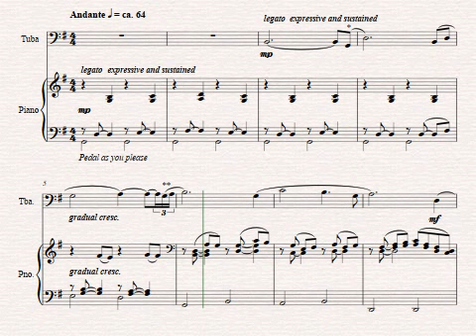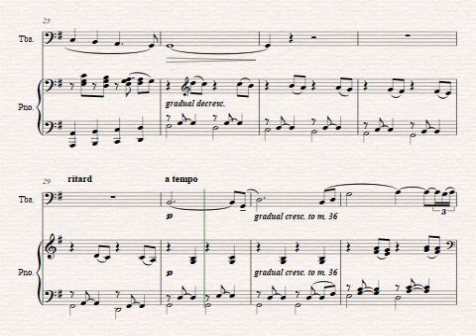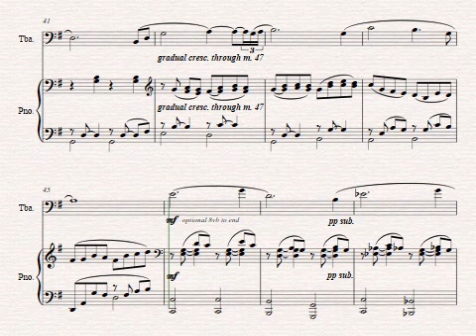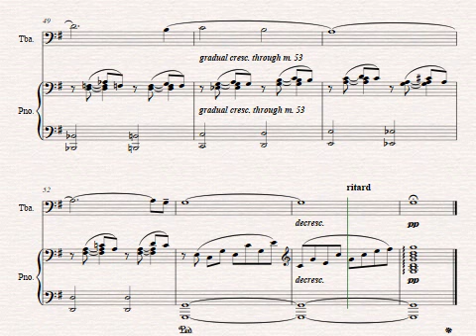Prayer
For Tuba & Piano
By Willard Zirk

Prayer originated as an interlude for flute and piano in my choral setting of Psalm 19, Requiem, written in memory of Marie Mountain Clark.  She was a friend and former principal flute in the Ann Arbor Symphony Orchestra (and Congressional Gold Medal recipient for her service as a WWII Women's Air Service Pilot – WASP).  Since the premiere of Requiem in 2009, several of my friends have asked me to transcribe Prayer for their instruments.  It has been used for weddings, funerals, offertories, and preludes.

Prayer precedes the final verses of Psalm 19 in the Requiem, and it introduces the Psalmist's poignant text on the human weakness of willful transgression. “Cleanse thou me from secret faults…. Let the words of my mouth, and the meditation of my heart, be acceptable in thy sight, O Lord, my strength, and my redeemer” (KJV).

I think the fact that I had a bad cold while writing this music added to its effectiveness, for I was feeling quite sorry for myself.  The melody portrays my prayer rising ever higher, asking forgiveness for my sins.  The plagal (Amen) cadence at the end acknowledges God's gracious forgiveness.

Difficulty level: College or advanced high school, requiring full control of intonation and long tones in all ranges.